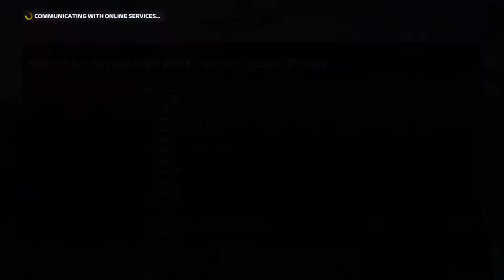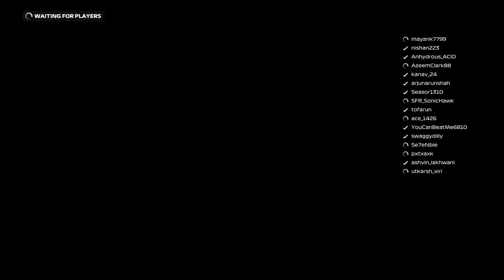Indian Racing League | Australia